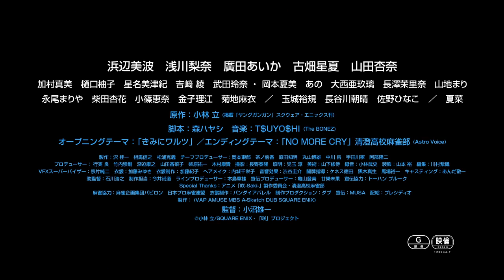今をときめく女優からアイドルまで！美少女だらけの麻雀映画！劇場版『咲-Saki-』予告編 Christine CoSmith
Playlist 異例の大ヒットを記録した美少女たちの青春麻雀漫画「咲-Saki-」が実写ドラマ・映画化！闘いに挑む総勢20名の美少女が登場する予告編配信！

出演：浜辺美波 浅川梨奈 廣田あいか 古畑星夏 山田杏奈
加村真美 樋口柚子 星名美津紀 吉﨑 綾 武田玲奈 ・ 岡本夏美 あの 大西亜玖璃 長澤茉里奈 山地まり
永尾まりや 柴田杏花 小篠恵奈 金子理江 菊地麻衣 ／ 長谷川朝晴 玉城裕規
佐野ひなこ／ 夏菜

原作：小林 立(掲載「ヤングガンガン」スクウェア・エニックス刊)
脚本：森ハヤシ
宣伝協力：トーハン プルーク
麻雀協力：麻雀企画集団バビロン 日本プロ麻雀連盟
衣裳制作：バンダイアパレル
制作プロダクション：ダブ
宣伝：MUSA
配給：プレシディオ
製作： (VAP AMUSE MBS A-Sketch DUB SQUARE ENIX)
監督：小沼雄一
(c)小林 立/SQUARE ENIX・「咲」プロジェクト

ドラマ「咲-Saki-」MBS 毎週日曜深夜24時50分～/ TBS 毎週火曜深夜25時28分～
ドラマ「咲-Saki-」特別編　MBS 2017年1月8日（日）深夜25時05分～／ TBS 2017年1月10日（火）深夜25時43 分～
映画『咲-Saki-』2017年2月3日（金）よりTOHOシネマズ日本橋ほか全国ロードショー